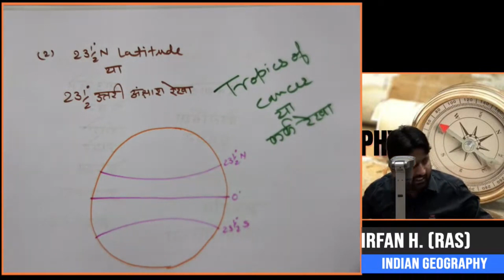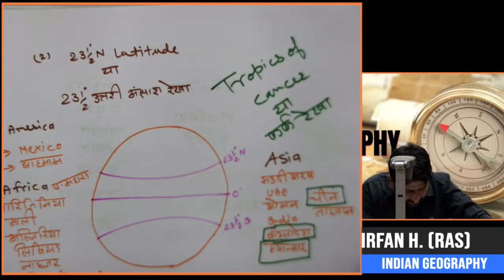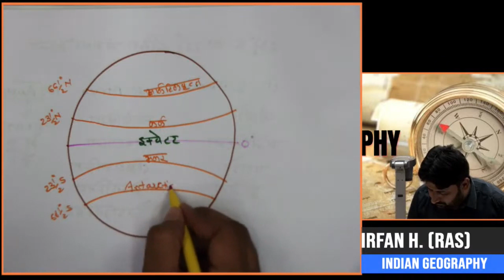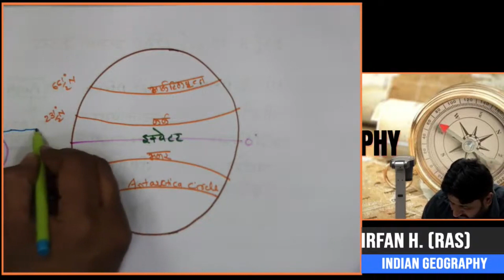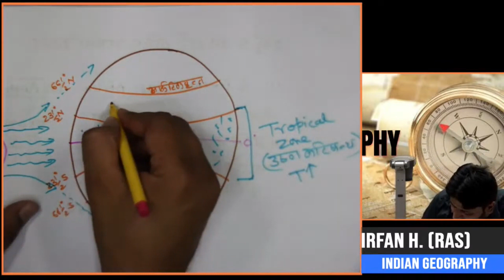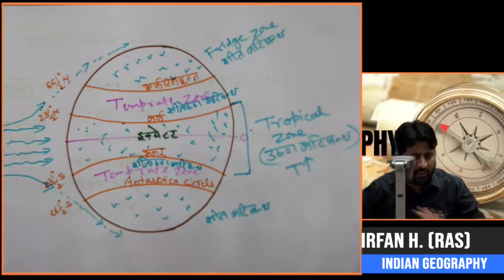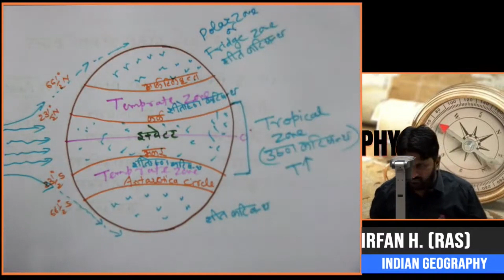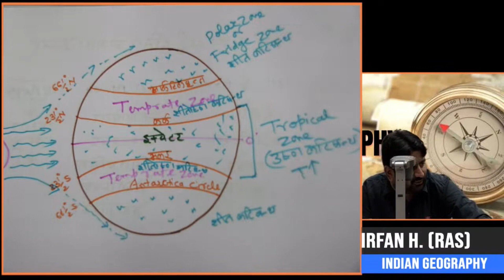lattitude and logitude | chapter 2 | physical geography, UPSC/RPSC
lattitude and logitude , chapter 2, physical geography, UPSC/RPSC || budaniaias geography upsc प्रिय व्यूअर्स,

अक्षांश और देशांतर (Latitudes and Longitudes in Hindi) भौगोलिक निर्देशांक हैं जिनके द्वारा पृथ्वी की सतह पर स्थान को आसानी से पहचाना जा सकता है। मानचित्र पर मेरिडियन और समानातंर के नेटवर्क को ग्रिड सिस्टम कहा जाता है। मानचित्र पर बने मेरिडियन और समानातंर की ग्रिड प्रणाली को आमतौर पर वर्ग (Squares) कहा जाता है। इन देशांतरों और अक्षांशों (Latitudes and Longitudes) का प्रतिच्छेदन हमें पृथ्वी पर किसी विशिष्ट स्थान को इंगित करने में मदद करता है। देशांतर का भी बहुत महत्व है, क्योंकि वे किसी स्थान के स्थानीय समय को निर्धारित करने में मदद करते हैं। अक्षांश और देशांतर (Latitudes and Longitudes Hindi me) की अवधारणा यूपीएससी परीक्षा के लिए बहुत महत्वपूर्ण है, अक्षांश और देशांतर (Latitudes and Longitudes in Hindi) टॉपिक से प्रीलिम्स और मेन्स परीक्षा में अक्सर प्रश्न पूछे गए हैं।

उम्मीद है कि यह वीडियो देखकर आपको कुछ अनसुलझे प्रश्नों के उत्तर मिल सकेंगे और बहुत कुछ नया जानने की जिज्ञासा भी पैदा होगी।

हार्दिक शुभकामनाओं सहित,
Budania IAS
IAS - RAS फाउंडेशन कोर्स से संबंधित विस्तृत जानकारी और प्रवेश हेतु आप हमारे सीकर कार्यालय पर आइए।

हमारा पता है : 🏛️ बुडानिया IAS कैंपस, PNB बैंक के ऊपर, आज़ाद नगर, नवलगढ़ रोड, सीकर(राजस्थान)

आप ☎️ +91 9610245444 नंबर पर भी हमसे संपर्क कर सकते हैं।
अब आप बुडानिया IAS के साथ सोशल मीडिया प्लेटफॉर्म्स पर भी जुड़ सकते हैं, जहां आपको मिलेंगे एडिटोरियल,क्लास नोट्स, मोटीवेशन, अध्ययन सामग्री, करेंट अफेयर्स, MCQs वो भी निश्शुल्क।